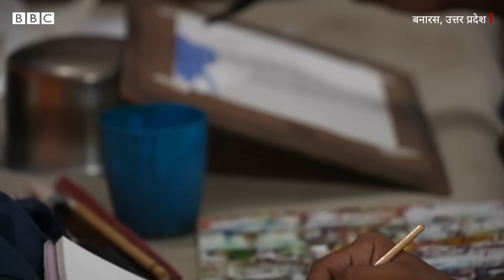Hindu Muslim Unity : एक ही कमरे में रहने वाले हिंदू-मुसलमान दोस्तों की कहानी (BBC Hindi)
धार्मिक पहचान की राजनीति ने समाज में आपसी संबंधों को भी प्रभावित किया है. आपसी अविश्वास के बीच हिन्दू और मुसलमान अपने संबंधों को कैसे बचा रहे हैं? सांप्रदायिक तनाव का असर इनके कमरे तक कैसे पहुँचता है? देखिए एक ही छत के नीचे रहने वाले हिन्दू मुसलमान रूममेट्स की कहानी.

रिपोर्ट:  रजनीश कुमार
शूट-एडिट: देवाशीष कुमार